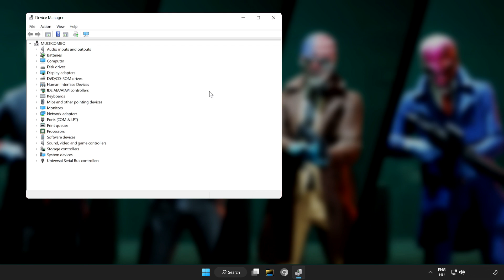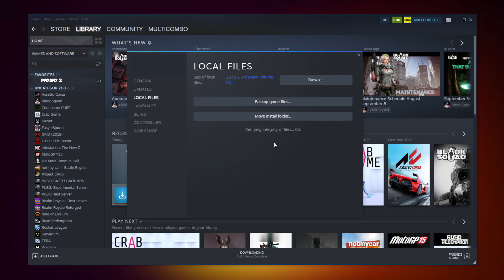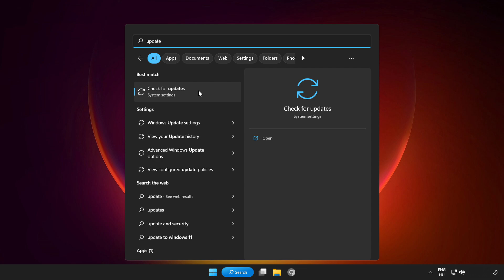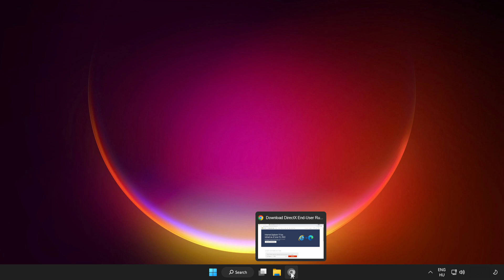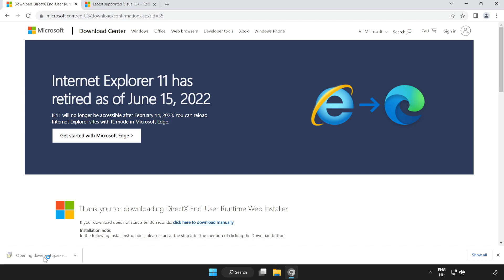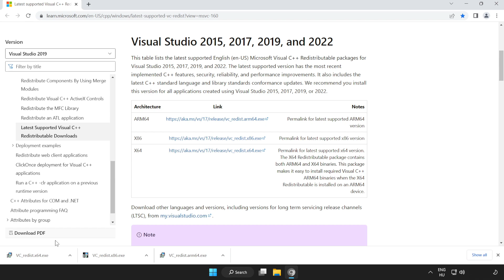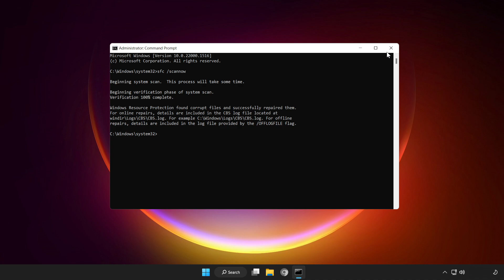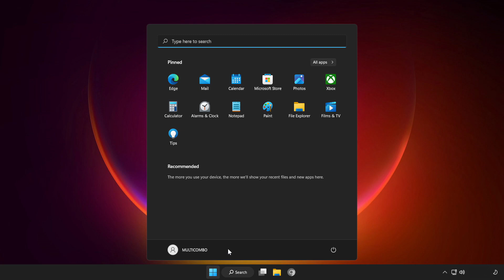FIX PAYDAY 3 Crashing, Not Launching, Freezing & Black Screen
In this video I am going to show How to FIX PAYDAY 3 Crashing, Not Launching, Freezing & Black Screen

FIX PAYDAY 3 Game Steam Unable to start, Stuck On Loading Screen Issue & Crashing at Startup & Not Opening, Not Working, FPS Problem, Fatal Error & Display Problems
1. Update Graphics Card Driver
2. Update Audio Driver
3. Verify Game Files
4. Run compatibility mode
5. Disable Fullscreen optimizations
6. Run this program as an administrator
7. Update Windows
8. Install DirectX
9. Install Visual C++ Apps
10. Disable Not Used Applications
11. Run sfc /scannow
12. Disable Antivirus
13. Reinstall Game
14. Reinstall Windows
Problem Solved!

🖥️ PC Specs:
CPU: Intel Core i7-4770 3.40GHz
Memory: 16GB HyperX DDR3
HDD: Toshiba 1TB
SSD: Kingston 240GB
Graphics Card: ASUS GeForce RTX 3060 12GB GDDR6
Operating System: Windows 10/11